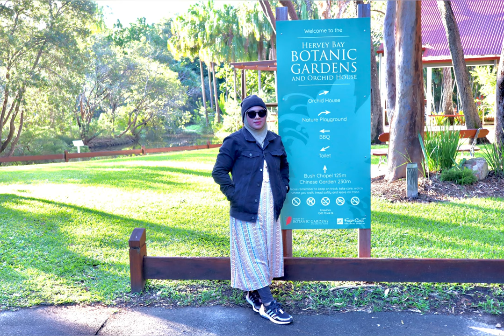TRIP TO HERVEY BAY..BOTANIC GARDENS & URANGAN PIER!